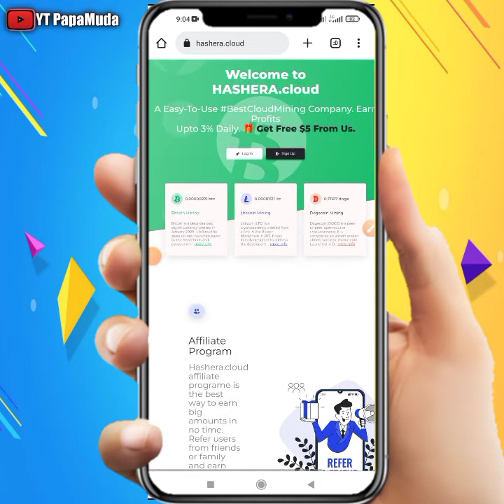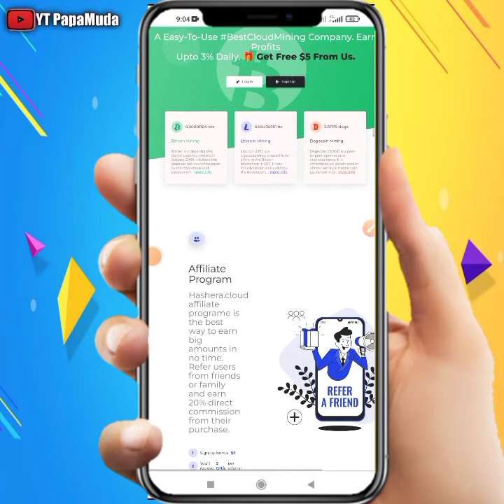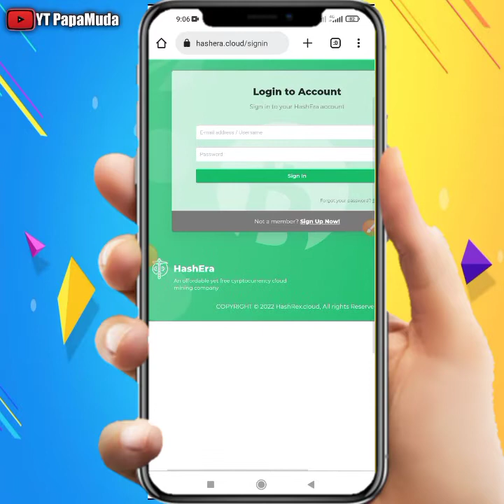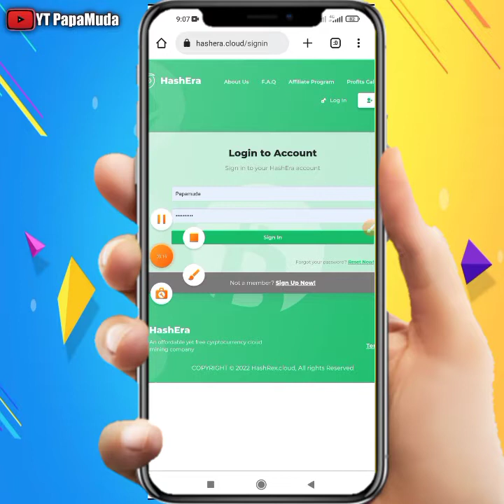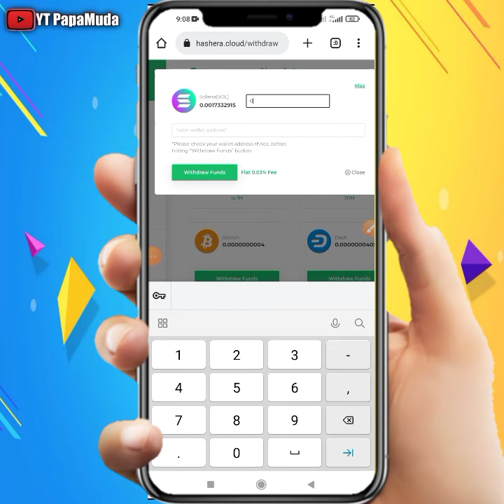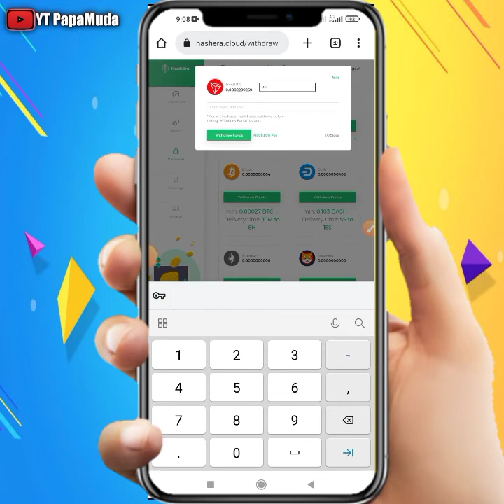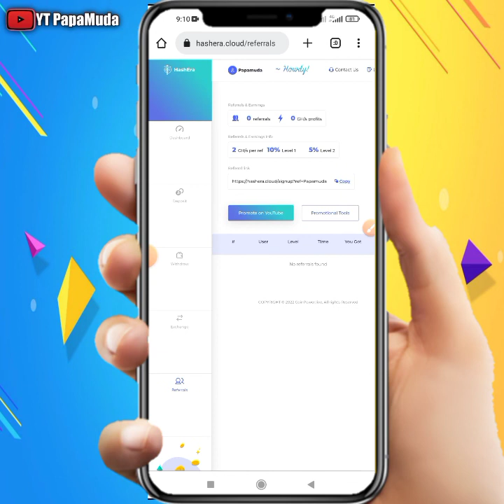BARU NEMU‼️BONUS 500 GH KECEPATAN MINING, FREE CLOUD MINING BITCOIN TERBARU 2022 | MINING MULTICOIN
Hallo sobat crypto, selamat datang di Channel YT PapaMuda

Pada kesempatan kali ini saya akan Membagikan Situs Penghasil Crypto

LINK DAFTAR DI VIDEO(Registrasi here) :
Gulker

Warning.
Saya tidak menyarankan anda untuk melakukan deposit di web mining apapun yang belum teruji, kecuali anda sudah mendapatkan informasi/referensi yang terpercaya dan siap menanggung segala resikonya. Karena di Dunia Crypto resikonya tinggi... Kalo beruntung uang anda akan berlipat dan kalo tidak beruntung uang anda akan hilang dalam sekejap.

YT PapaMuda, Cara dapat uang dari internet, Cara dapat uang online, Cara cari uang di internet, Website penghasil uang, Situs untuk kerja online, Passive income, Ide Peluang Bisnis Online, Kerja freelance, cara menghasilkan uang di hp,

Terimakasih telah mampir di channel saya 🙏
semoga konten ini bermanfaat selamat mencoba 🙏